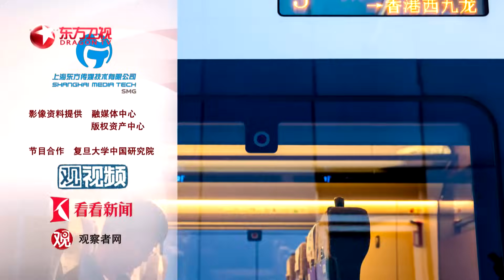【这就是中国EP86】张维为教授回顾2020年以来中国一路走来的艰辛历程！携手大家一同迎接中国崭新的2024！ | China Now | Full |【SMG上海电视台官方频道】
【简介】
《这就是中国》是由东方卫视联合复旦大学中国研究院、观视频工作室和观察者网联合推出的思想政论节目。节目由复旦大学中国研究院院长张维为教授担任主讲人，以新颖的样式、国际化的视野，打破西方话语垄断，用中国话语解读中国奇迹。

《这就是中国》希望把对世界风云敏锐且有见地的洞察，分享给年轻群体，并通过各种播出渠道的扩容，实现高度的内容触达率，让他们以更加理性的视角看待每天发生的国际事件。